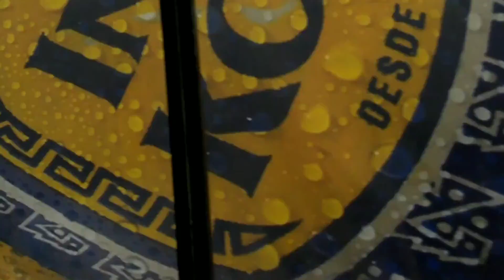Cruzando los Andes Peruanos